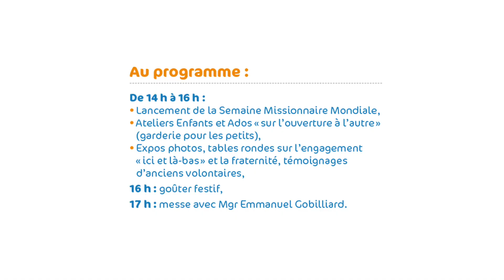50 ans de la DCC - 15 octobre 2017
Le diocèse de Lyon fêtera les 50 ans de la Délégation Catholique pour la Coopération dans un cadre de nature exceptionnel, aux Cartières à Chaponost de 14h à 18h.

Une après-midi festive avec des temps forts, ouverte à tous pour célébrer l’anniversaire de la DCC et lancer la Semaine Missionnaire Mondiale 2017.

Une occasion unique de découvrir :

- le volontariat international avec la présence de nombreux anciens volontaires
- l’action des différents organismes d’église au-delà de nos frontières, acteurs de cet événement : Les OPM, les Missions Africaines/(SMA), la DCC.